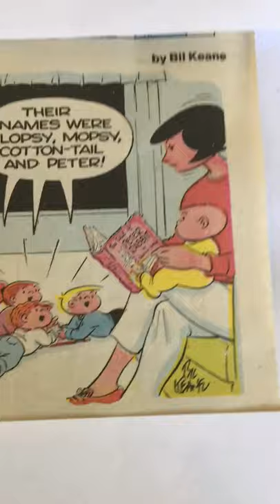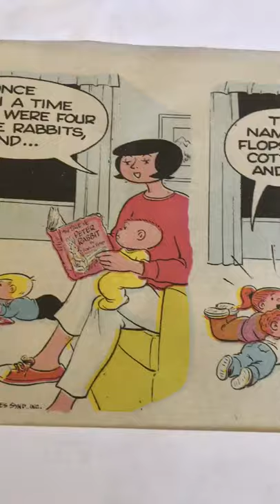Old Comic strip - "Family Circus" Toronto Star comic section 1991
'Family Circus' Vintage comic strip from Toronto Star newspaper 1991. Great newspaper for comics back in that time.